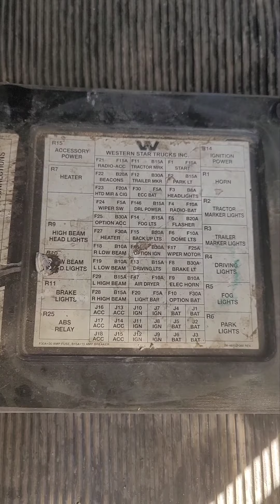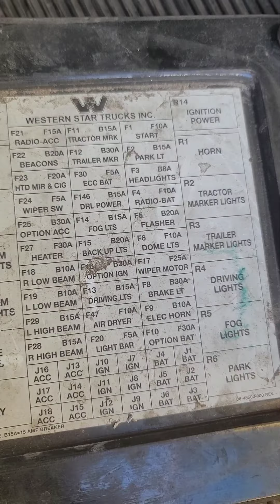western stars no hight beans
always check out the fuses
check out relay
check out connector